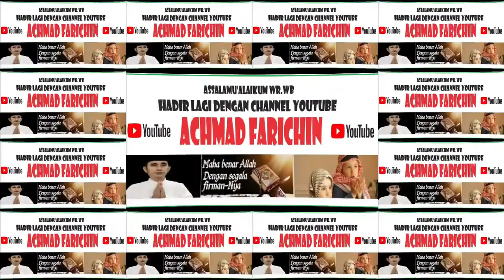Penyisihan Tilawah Remaja // MTQ XXX Kota Administrasi Jakarta Timur // 2023